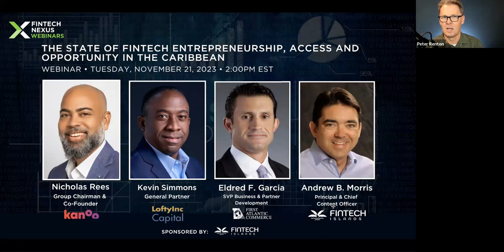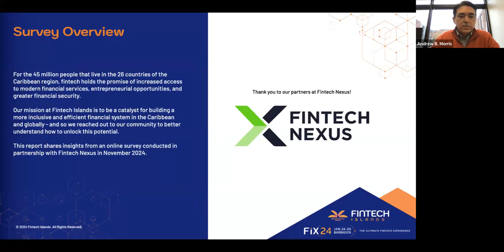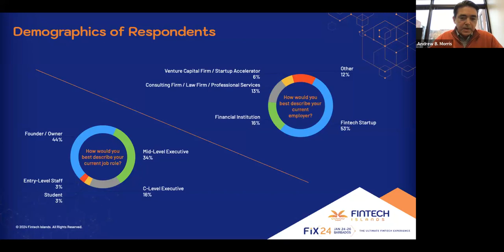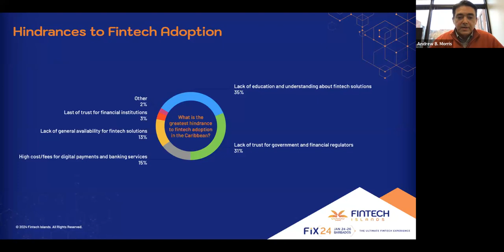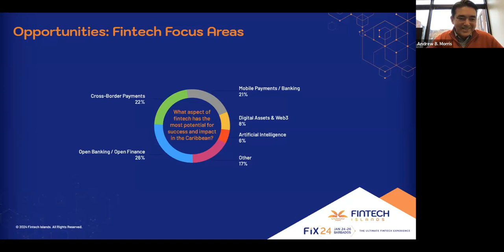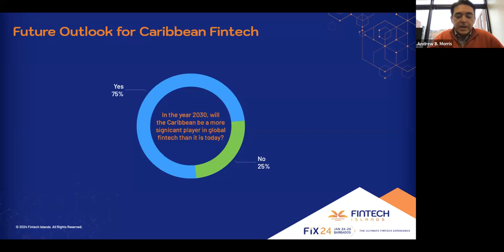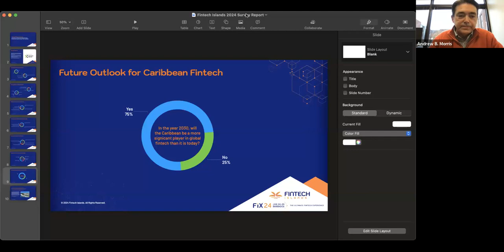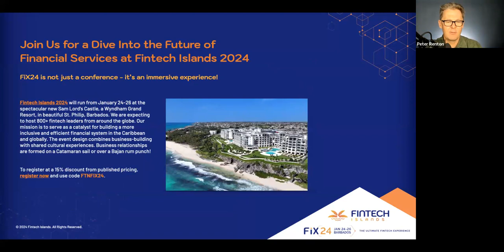The State of Fintech Entrepreneurship, Access, and Opportunity in the Caribbean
For the 45 million people that live in the 26 countries of the Caribbean region, fintech holds the promise of increased access to modern financial services, entrepreneurial opportunities, and greater financial security. The organizers of Fintech Islands, the largest fintech event in the region, reached out to the global fintech community with a brief survey to better understand how to unlock this potential.

In this webinar, Fintech Islands will reveal the results of the survey and you will hear from esteemed fintech leaders from across the Caribbean region as they discuss:
- What is the greatest hindrance to fintech adoption in the Caribbean?
- What is the greatest hindrance to fintech entrepreneurship in the Caribbean?
- What is the Caribbean’s greatest asset as a global hub for fintech?
- What aspect of fintech has the most potential for success and impact in the Caribbean?
- In the year 2030, will the Caribbean be a more significant player in global fintech than it is today?